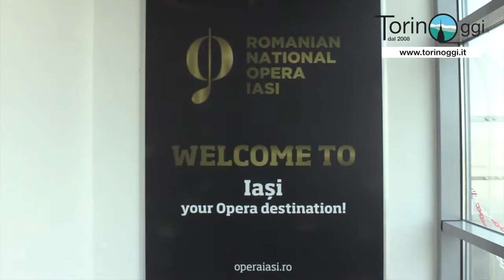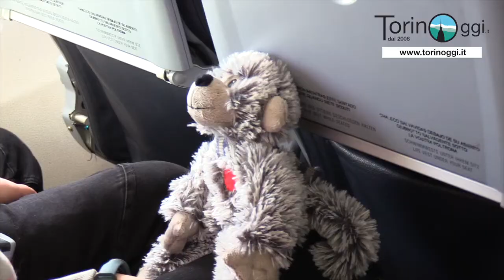Torino-Iasi: la missione umanitaria per salvare i bimbi ucraini e portarli al Regina Margherita